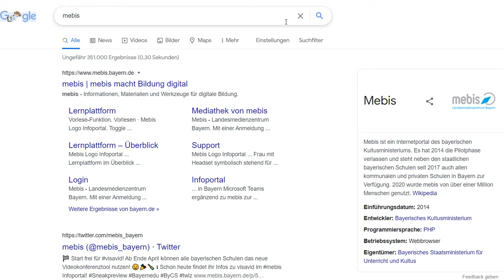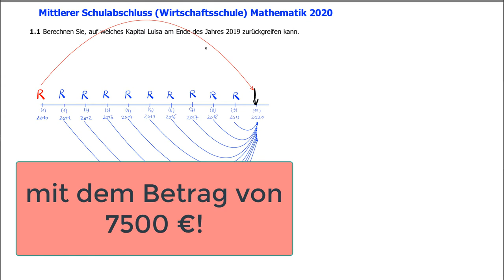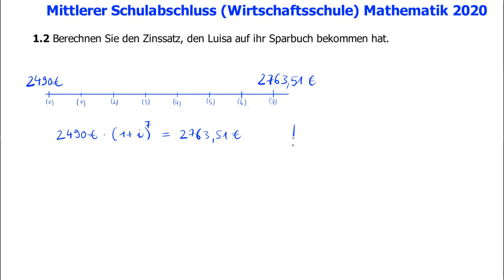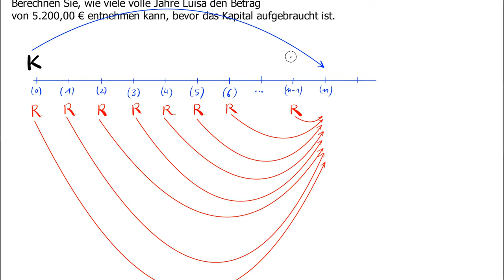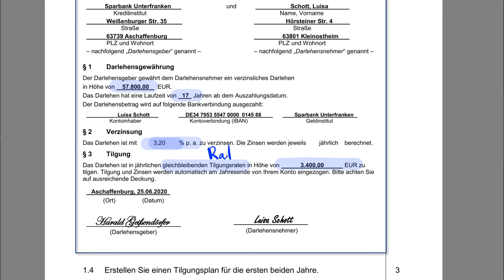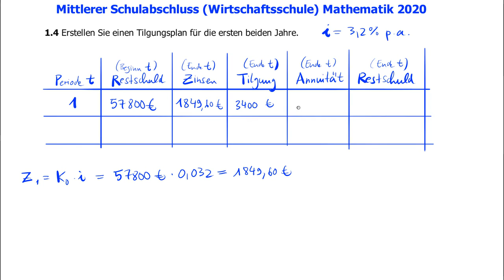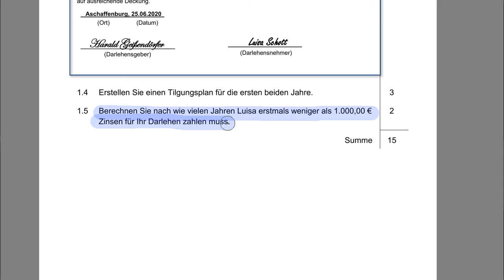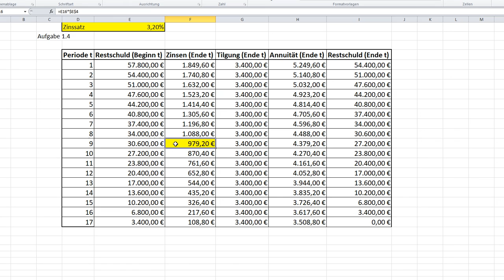Wirtschaftsschule Finanzmathematik 2020 (Bayern)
Abschlussprüfung 2020  Wirtschaftsschule
Finanzmathematik

1.3 Berechnen Sie, wie viele volle Jahre Luisa den Betrag von 5.200,00 € entnehmen kann, bevor das Kapital aufgebraucht ist.

1.5 Berechnen Sie nach wie vielen Jahren Luisa erstmals weniger als 1.000,00 € Zinsen für Ihr Darlehen zahlen muss.